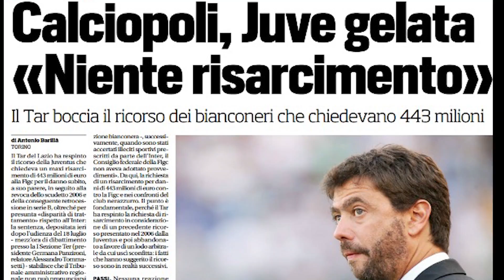Piłkarze, którzy mogli grać w Barcelonie